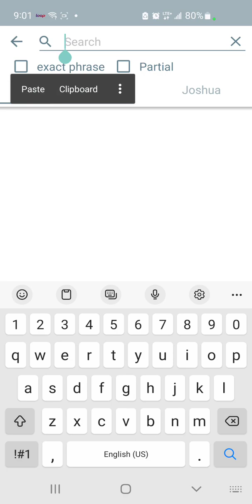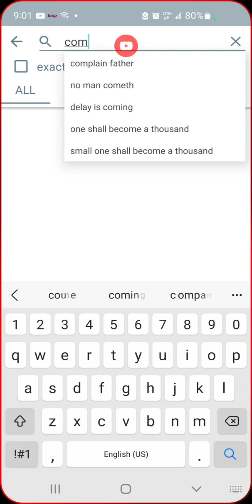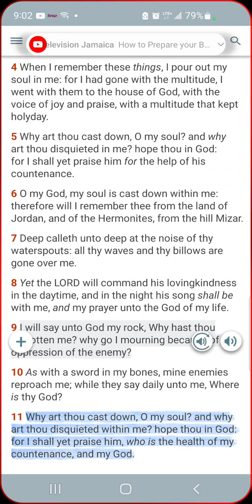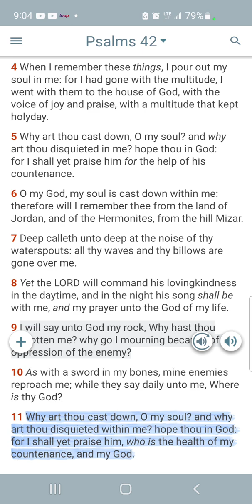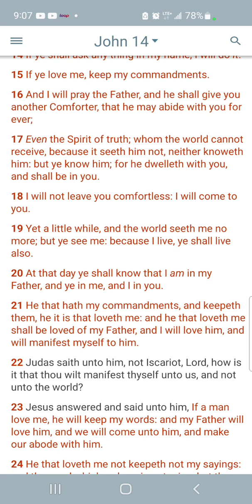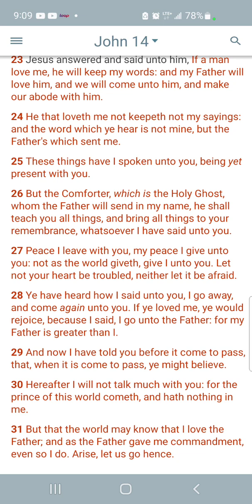comfort your mind with the scriptures